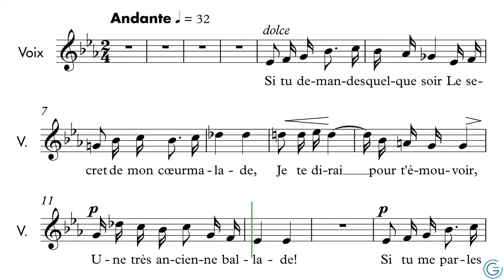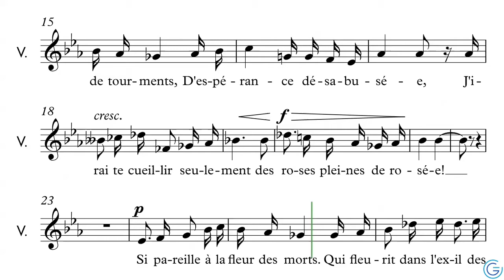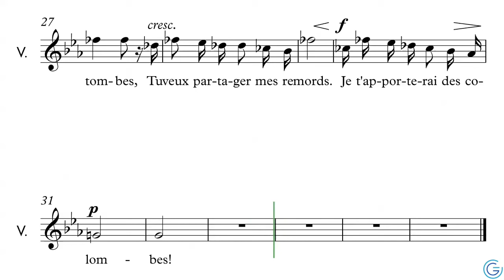Les Présents - Voix et Piano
Musique de Gabriel Fauré